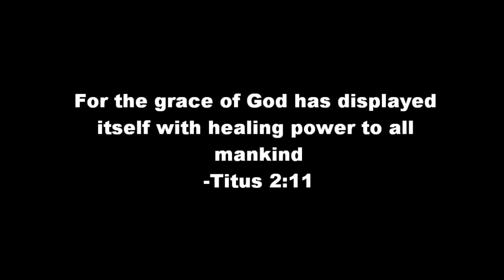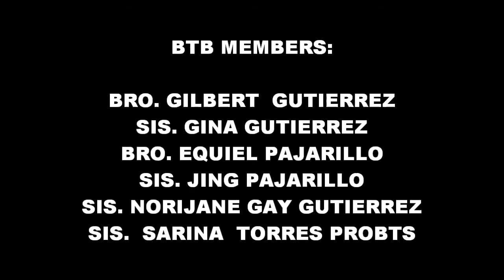FR. RICHARD,HEALING MASS, STREET CHILDREN, BREAKING THE BREAD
the mini album of Fr. richard, in his works in our parish, sto nino parish shrine, of those good things he do specially in breaking the bread.